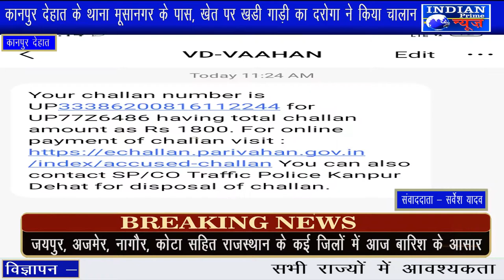IPN NEWS - कानपुर देहात पुलिस अब कही भी खड़ी गाड़ी का कर देती है चालान